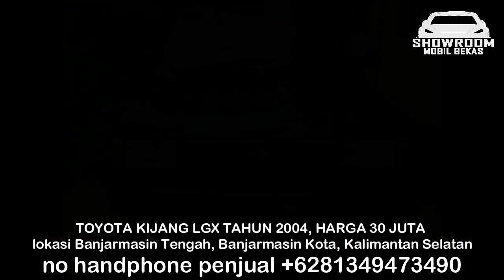HARGA MOBIL BEKAS KIJANG LGX TAHUN 2004 MULAI 30 JUTA TERMURAH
1. TOYOTA KIJANG LGX TAHUN 2004, HARGA 30 JUTA

2. TOYOTA KIJANG LGX TAHUN 2001, HARGA 53,5 JUTA

3. TOYOTA KIJANG LGX TAHUN 2000, HARGA 58 JUTA

4. TOYOTA KIJANG LGX TAHUN 2000, HARGA 58 JUTA

5. TOYOTA KIJANG LGX TAHUN 2003, HARGA 63 JUTA

6. TOYOTA KIJANG LGX TAHUN 2001, HARGA 67,5 JUTA

TERIMA KASIH